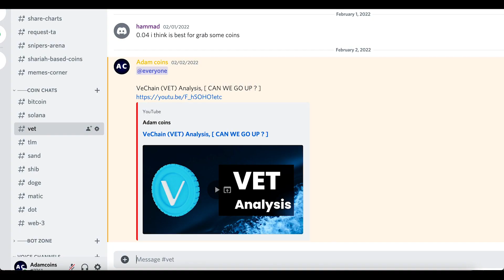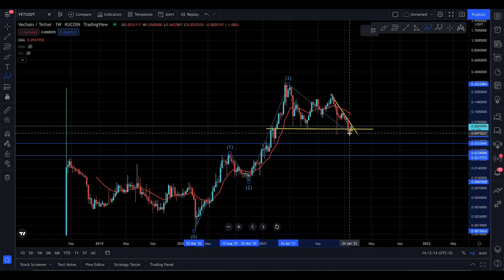Vechain (VET) Update, [ IS TIME TO PUT THE 5TH WAVE AND PUMP ?? ]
In this video, I’ll talk about Vechain. Everyone needs to stay updated with the latest analysis. From old market to new market movements

I this analysis you will know the next targets for Vechain

Here’s what I’m going to cover in this video:

Vechain next targets

Vechain support and resistance

Vechain price prediction

Vechain analysis